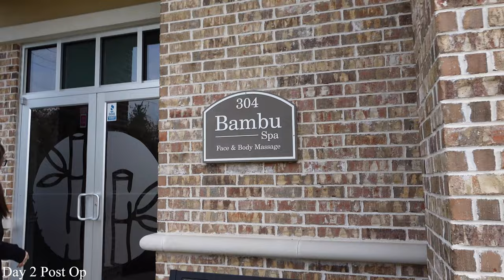(RAW) SINK BATH, emptying drains, SHOWER, DAY 2+3 POST OPP | Dr. Appt + MASSAGE | Ep. 3 | menaadubea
⇢ Sulwhasoo Activating Serum
⇢ Farmacy Waterless Vitamin C
⇢ Fresh Lotus Youth Preserve Moisturizer
⇢ Shiseido SPF 50 Sunscreen
⇢ Body Wipes
⇢ LUME Deodorant

⇢ Tan Waffle Robe
⇢ Nail Products
⇢ Pee Pads
⇢ Vomit Bags
⇢ Post Opp Sports Bras
⇢ 95 gal. Recycling Bags
⇢ Flat Phone Charging Station
⇢ Long Sweater

CHAPTERS:
00:00 -  18:56 - Morning, Emptying Drains, Skincare
 - Doc Appt and Massage (Day 2)
18:57 - Dr. Appt.
19:49 - Back Home
24:25 - Getting in the bed
28:34 - Day 3
44:17 - First Shower

PROCEDURE
TUMMY TUCK - Abdominoplasty w/360 Liposuction
BREAST LIFT - Bilateral Mastopexy with Lipo to Axilla
Center: MyHoustonSurgeons

-- SENDING A PACKAGE? --
Mena Adubea

1 Peter 3: 3 - 4